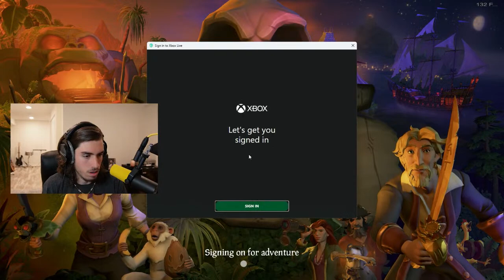Ocean of Robbers!! l Sea of Thieves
There’s a million things I haven’t done. Just you wait…

wanna be in my videos?

My video editor: Editing PlanetXGames

Hardware
Gaming PC: Core i5-12600K, 32gb DDR5 ram, Geforce RTX 3080, 1TB NVMe + 4TB SSD

Streaming PC: Core i5-11400, 16gb RAM, Geforce RTX 3060, 1TB NVMe

Headset: Beyerdynamic DT 990 pro 250ohm (grey)

Microphone: Shure SM7B cardioid dynamic microphone

Audio mixer: TC-Helicon Go XLR (full size)

Keyboard: GK61 60% keyboard

Mouse: MSI Clutch GM41 Lightweight Wireless